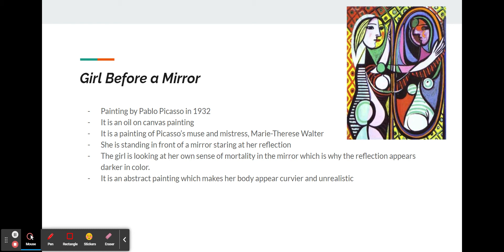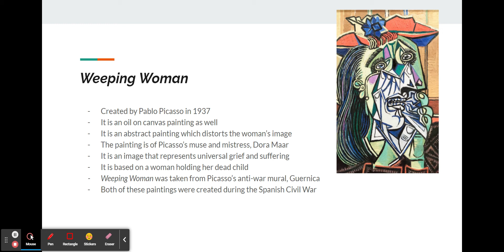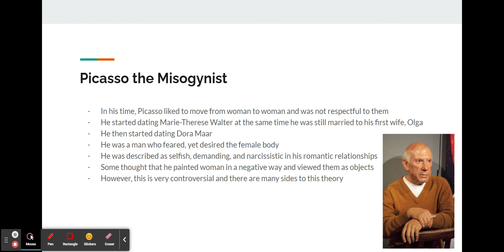Final Project - Google Slides